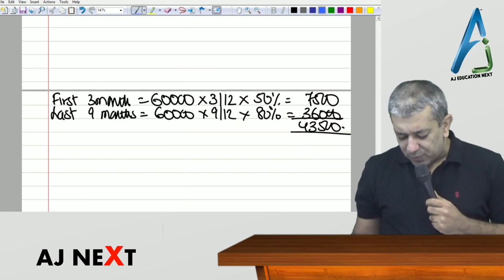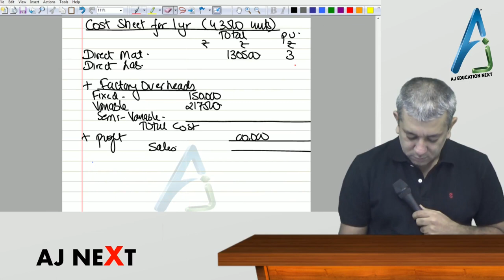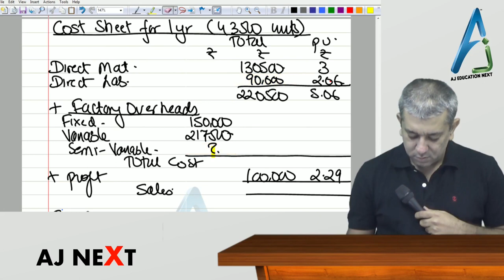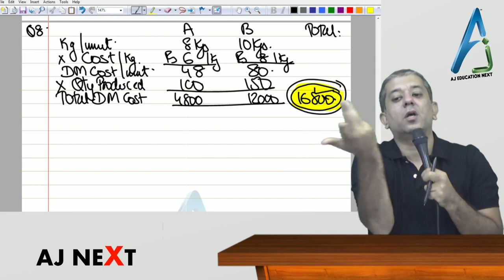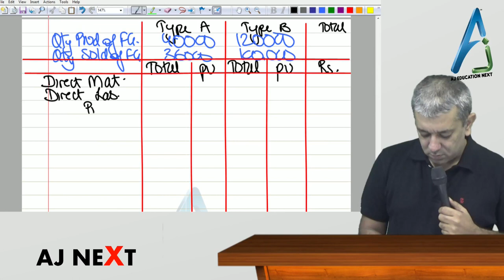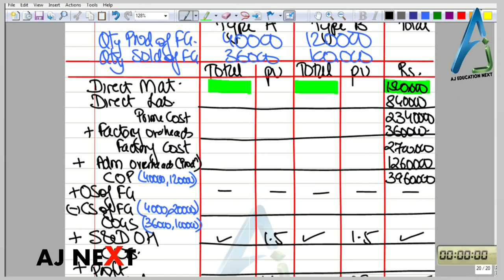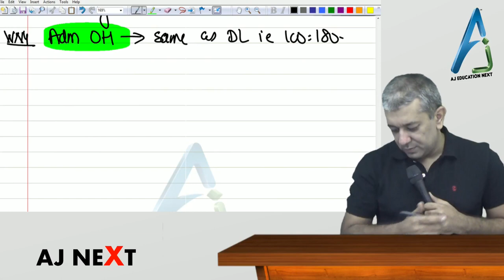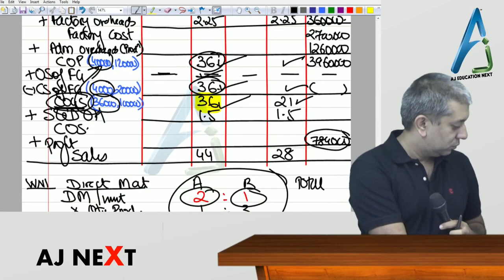Costing - Lecture 6 of Cost Sheet by Prof. Anuj Jalota (CA Inter)